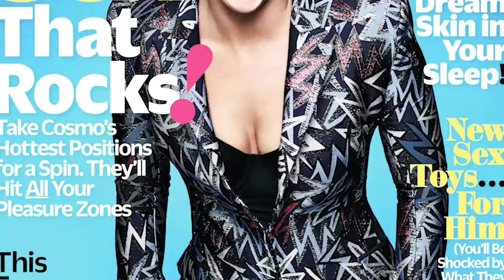Как снимали обложку Cosmopolitan с певицей Пинк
Обложку мартовского номера Cosmopolitan Украина украсила певица Пинк. Смотри, как проходила съемка!